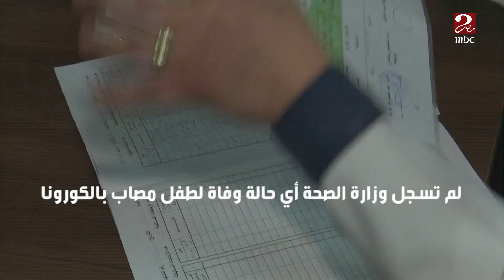إقرار ولي الأمر إلزامي لتطعيم الطفل ضد الكورونا ..هتوافقي على تطعيم طفلك؟